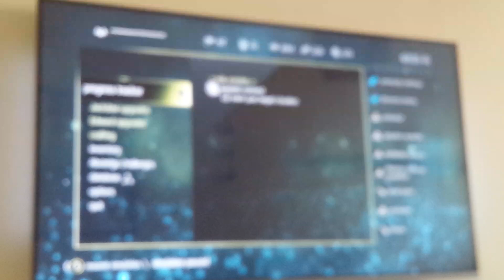Assassin's Creed BF - Catching the White Wale (Xbox360)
Yay,  finally got all the upgrades for harpooning and I got him! :-D

This is gameplay from Assasin's Creed BlackFlag, played on my Xbox360. Sorry for the gimped out recording, at the moment I'm in the middle of moving and don't have access to all my stuff. ^^

Thank you so much for your support, please rate my video and make my day by leaving a comment! :-)

ENJOY! ♥ /MsGamer

►XboxLiveID: MsGamerSE